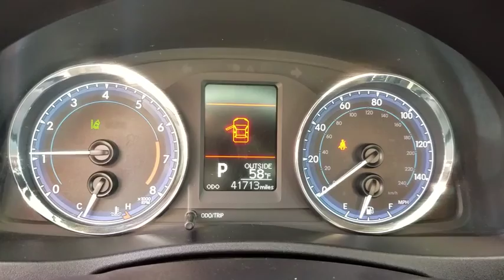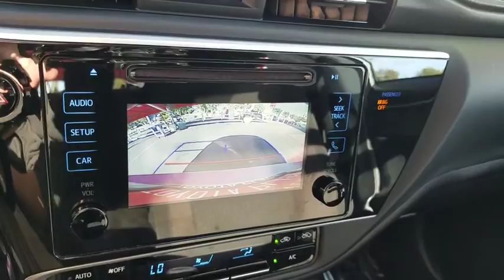2019 Toyota Corolla Orange County, Garden Grove, Westminster, Santa Ana, Anaheim, CA R146915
Silver Used 2019 Toyota Corolla available in Garden Grove, California at Toyota Place. Servicing the Orange County, Garden Grove, Westminster, Santa Ana, Anaheim, CA area.

Toyota Place
9670 Trask Ave

Certified. Corolla Clean CARFAX. Silver Back up Camera, ABS brakes, Active Cruise Control, Electronic Stability Control, Heated door mirrors, Illuminated entry, Low tire pressure warning, Remote keyless entry, Traction control. 28/36 City/Highway MPGToyota Details:* Transferable Warranty* Warranty Deductible: $50* Powertrain Limited Warranty: 84 Month/100,000 Mile (whichever comes first) from TCUV purchase date* Roadside Assistance* Limited Comprehensive Warranty: 12 Month/12,000 Mile (whichever comes first) from certified purchase date. Roadside Assistance for 1 Year (for Toyota Certified Used Vehicles program), Limited Comprehensive Warranty: 12 Month/12,000 Mile (whichever comes first) from certified purchase date. Battery Warranty 8 years/100,000 miles (whichever comes first) from original date of first use when sold as new. Fuel Cell Vehicle Warranty 8 years/100,000 mile (whichever comes first) on key fuel cell components. Roadside Assistance for 1 Year (for Toyota Certified Used Hybrids program)* 160 Point Inspection (for Toyota Certified Used Vehicles program), 174 Point Inspection (for Toyota Certified Used Hybrids program)* Vehicle HistoryCall today and ask for our Sales Managers. ALL ADVERTISED PRICES EXCLUDE GOVERNMENT FEES AND TAXES, ANY FINANCE CHARGES, ANY DEALER DOCUMENT PROCESSING CHARGE, ANY ELECTRONIC FILING CHARGE, AND ANY EMISSION TESTING CHARGE.